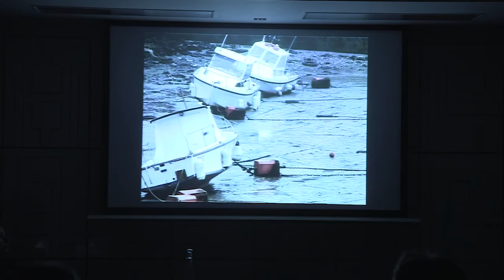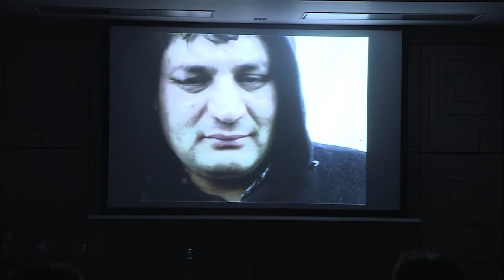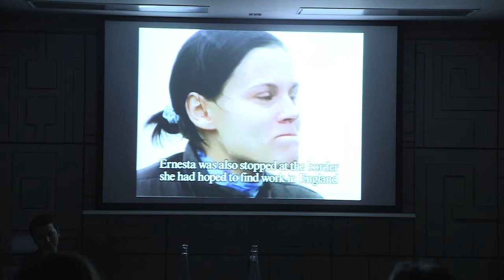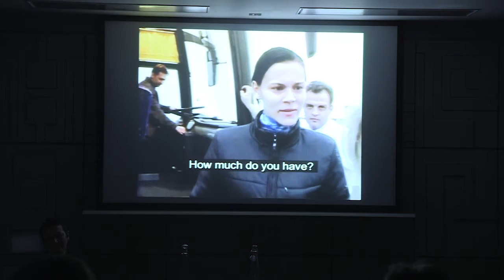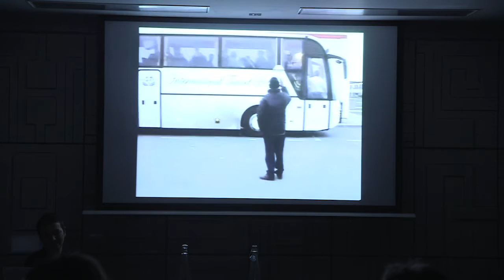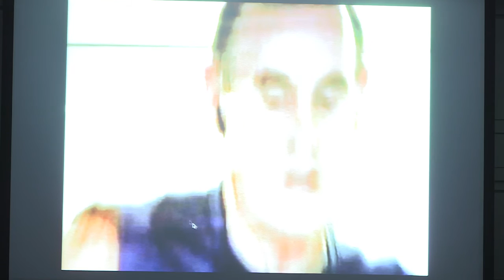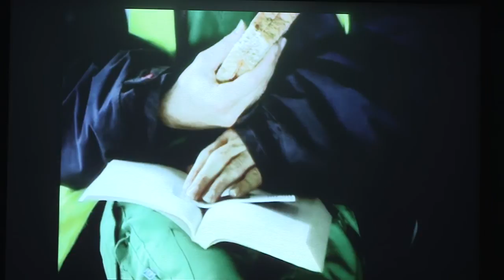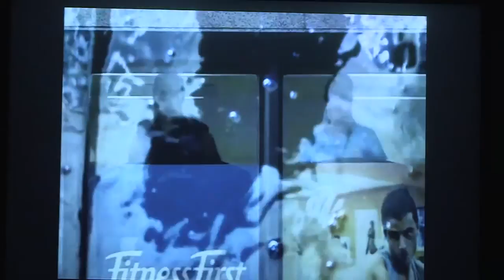Laura Rascaroli Interview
Marc Isaacs’s documentary cinema is shaped by his direct personal engagement with people either dwelling in or traversing places, which are at once real and emblematic; the cultural and symbolic values of these sites are simultaneously foregrounded and contested in his films. Isaacs’s innovative method, which elicits exceptionally meaningful, intimate responses from the subjects he films, is deeply revealing of modes of being and feeling in late-capitalist, post-colonial, globalized Britain and Europe.

In her presentation, Laura Rascaroli will address aesthetic, cultural and affective aspects of Isaacs’s filmmaking method, in the context of his growing production and increasing international recognition, and against the backdrop of issues of documentary film theory and practice. The talk will be followed by a conversation between Marc Isaacs and Laura Rascaroli, during which a selection of sequences from Marc’s films will be shown, explored, and debated with the audience.

Laura Rascaroli is Professor of Film and Screen Media at University College Cork, Ireland. Her many books include The Personal Camera: Subjective Cinema and the Essay Film (2009),Crossing New Europe: Postmodern Travel and the European Road Movie (2006, co-written with Ewa Mazierska) and Antonioni: Centenary Essays (2011, co-edited with John David Rhodes). Her work has been translated into several languages, including Chinese, Italian, Polish, and Spanish. Her new book, How the Essay Film Thinks, will be published by Oxford University Press in 2017.